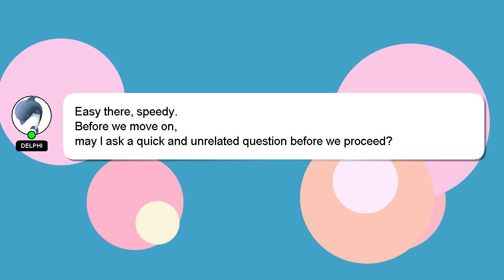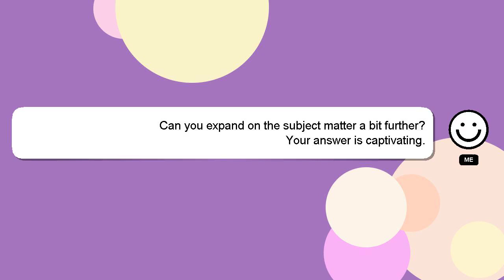How to airdrop contacts from iphone to iphone?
Here's a brief description of who I am, Hello, I am Delphi. Let me aid you in resolving any queries you may have. - How to airdrop contacts from iphone to iphone?

If you have specific questions that need answers, please don't hesitate to comment or chat with me. Providing an answer will be acknowledged and appreciated with a 'heart' from me.

*1 What we are experimenting :*